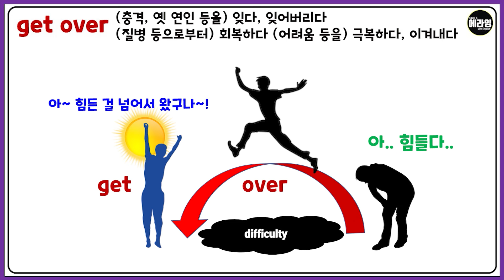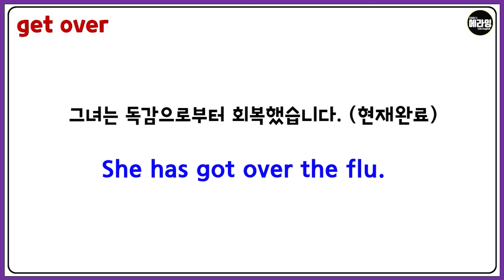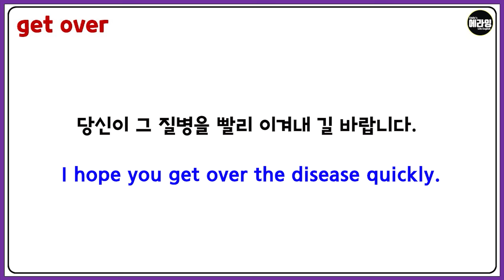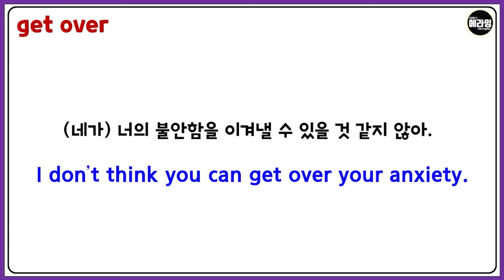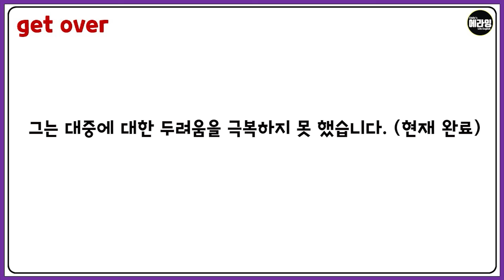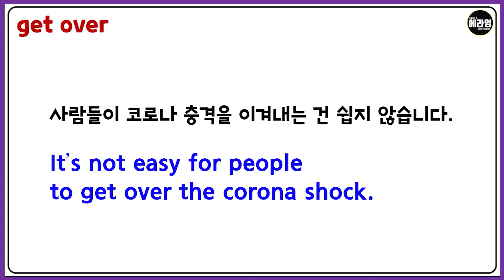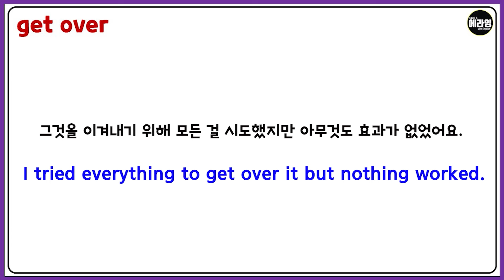느끼면 쓰게되는 구동사 get over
자주쓰게 되는 영어구동사  get over의 느낌을 이해하고
원어민 영상으로 들어보고 다양한 예문들 직접 영어로 만들어
소리내서 말까지 연습하는 영상입니다.

채널 멤버십을 가입하여 혜택을 누려보세요.